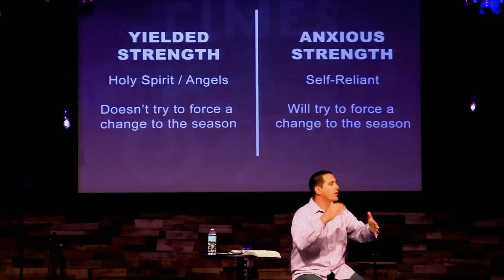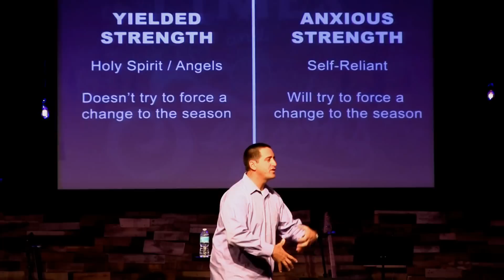Times and Seasons "The Night Season" Week 3 - Pastor Joel Eason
Some of the seasons that we face in life are lonely and painful. They are our "Night Seasons." By looking at Jesus' "night season" in the Garden of Gethsemane, we can learn how to handle these difficult seasons of life.

Bridgeway Church is a non-denominational church in Wesley Chapel, FL dedicated to bringing people into life-changing relationships with Jesus Christ and each other.